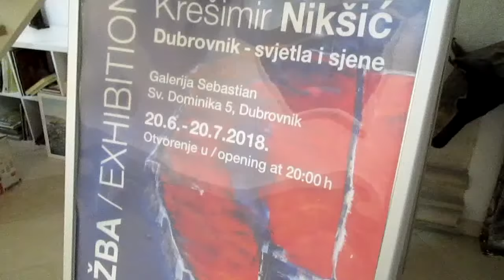Sebastian Art Gallery -Exhibition Krešimir Nikšić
Sebastian Art Galllery -ExhibitionArt Music  Love lukšaobradovi@production